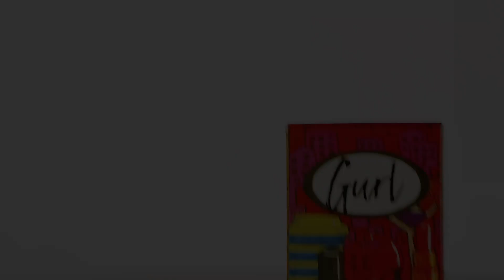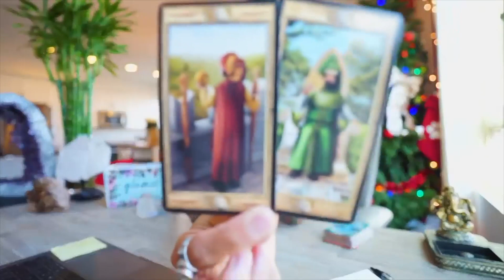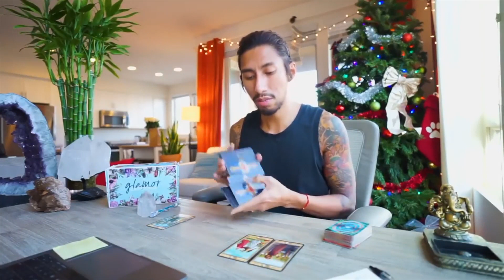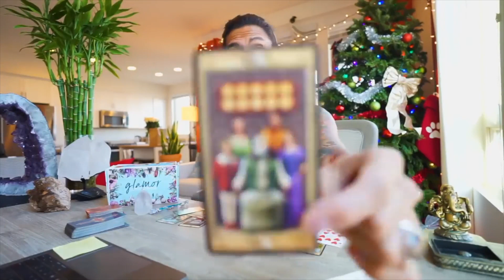PISCES - "YOU ARE SHINING BRIGHT AND THEY WANT YOU!" JANUARY 2020 MONTHLY TAROT READING